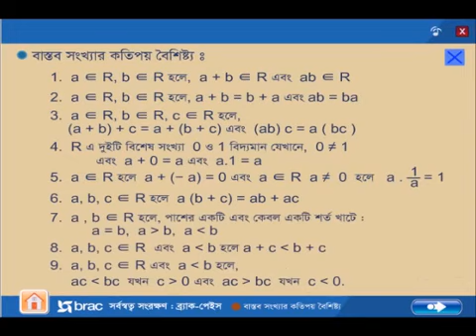Class IX & X Math Bastob Songkha One